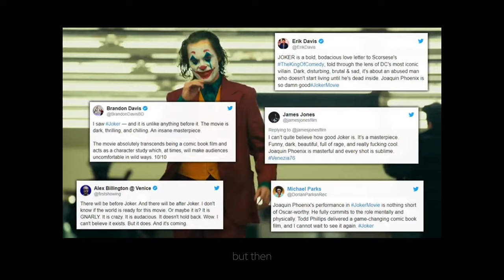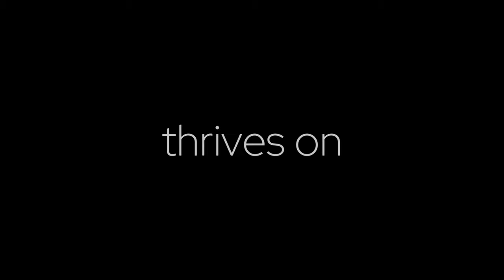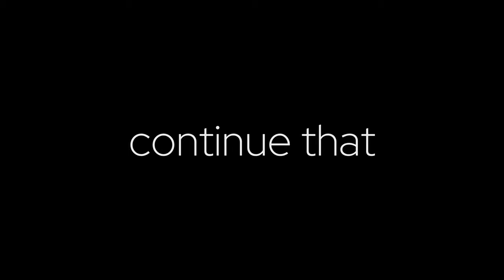Joker 2: Folie à Deux Explained | Review, Cast, Batman Rise, Lady Gaga (Harley Quinn) update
The "Joker: Folie à Deux" trailer has us asking more questions than ever. Joaquin Phoenix takes the madness deeper, Lady Gaga's Harley Quinn looks insane, and who are these mystery players?  Let's break it down, because this sequel is hiding some SERIOUS secrets.

Buckle up and get ready, because "Joker: Folie à Deux" is going to be a psychological thrill ride unlike any other. Let the theories and breakdowns begin!